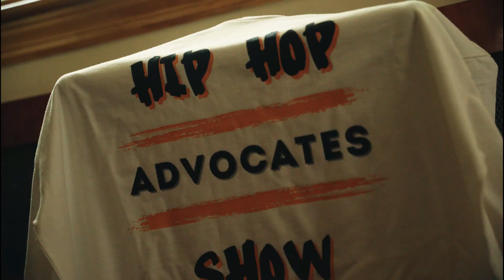The Hip Hop Advocates Show Ep.48 Feat. Rachel La Loca Part 2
Welcome back to another episode featuring Rachel La Loca and she puts her talents on full display for us on this one with the Show N Prove.  She describes what inspires her to get into a character mode when playing the many roles and voiceovers she does and details how she met her good friends Tommy5K, Mr Nueva Yol, Black Rose and many more.  It gets really real for a bit as Rachel gets into the hardship of when the pandemic hit and how she navigated through the uncertainty of being able to continue to do what she loves.  Rachel is a master of turning a bad situation into a good one with her bright open minded personality.
We got some footage of the charity event we performed at called the Tormenta Telethon held at the Triad Theater which Rachel and her good friend Miss Angelina co-hosted together for the people effected by the Hurricane which directly impacted Puerto Rico and Dominican Republic.  The featured guests list was a lineup of comedians that did not let up for a minute on the jokes.  It was a classic night and a memorable event for a great cause.  Part two is always the turn up so prepare to laugh your asses off!!!